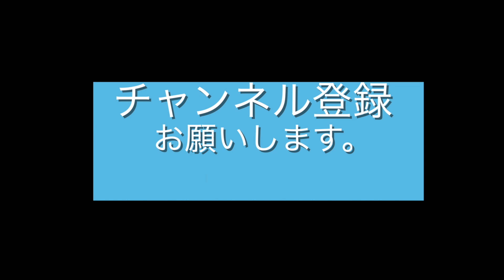女子旅 函館で人気のアクティビティ 貸衣装 ドレス体験フォト いつもと違う自分に出会う旅